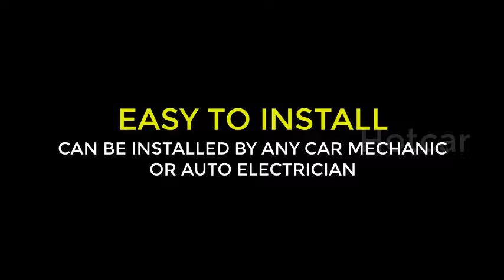Car Welcome Projector Lights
Impress whoever steps into your car..!!
Mark your car's road presence among hundreds of other cars on the road..!!
Let others stare on your car..!!
Hotar presents universal projector welcome lights to cars & bikes.